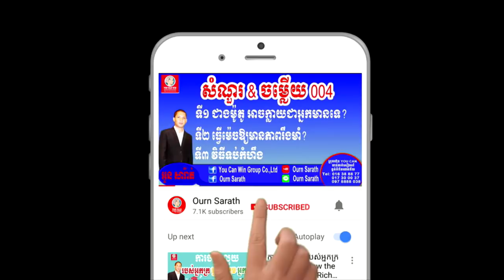និយាយបង្ខូចគេ | Ourn Sarath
Education,
Business,
Study,
Jobs,
General knowledge,
Life problems,
សូមចុចLink ខាងក្រោម ដើម្បីទទួលបានចំណេះដឹងថ្មីៗ ល្អៗ